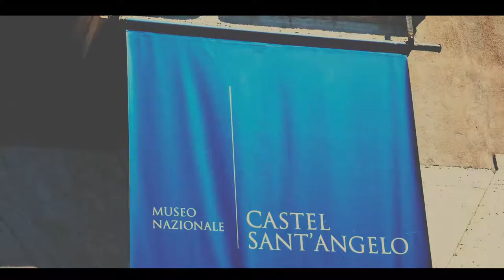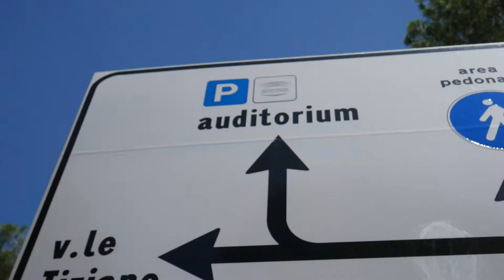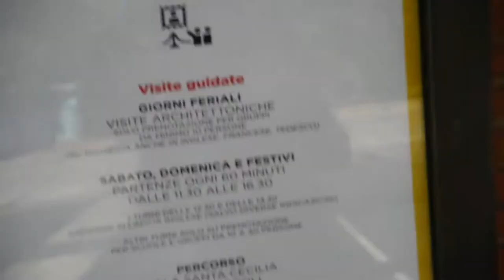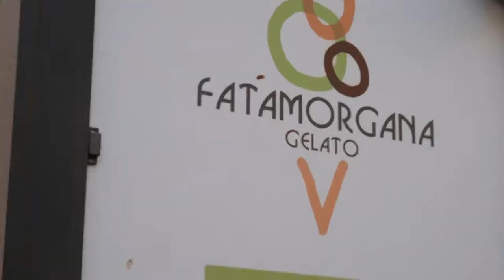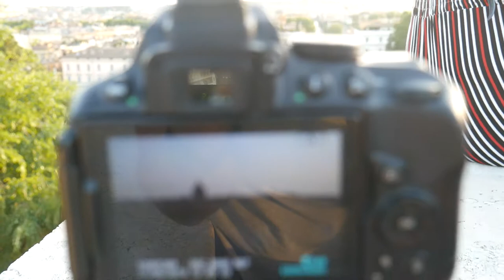Where are all the Nasoni?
In Episode 4 of the Rome Travel Series, I go to St. Peter's Square to see the Pope address the crowd. I then roam the city looking for nasoni (water fountains) which proves challenging. It's a very hot day in Rome! Do I find one?

I setup at Piazza de Popolo for a sunset shoot and try to capture the magic of Rome.

Please follow @travellrite for all my Rome pics!